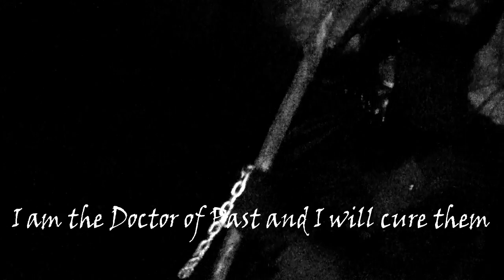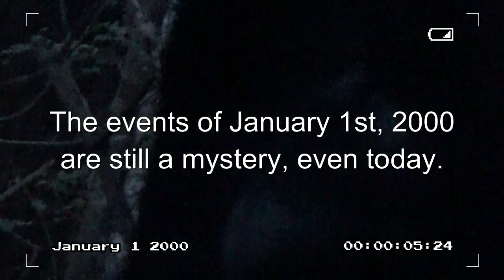p̰̫͍̠̖l̙͘ą̭g̮̹͍̻ͅu̙̣̳e̞͎͎̥̕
Travis Boyd and two of his cameramen get into a bit of tr̢o̴̧͞u̡͞b̶̨͜l͏e̸͠ ͏a̕͟f͟ţȩr͞ ͢͏͞t̸̨͜h͜e͞͞y̢ ̷ru͝n ́͏i͠nto ̀̀a̶͟ st̶r҉͟an͝҉̵g̴̨̛e ̴̀c͢r̢ea̢͏t̴u̶̕re̡ ̵wì̷͜t̶͏h̡ ̧͜év̶͠eń ̛͠s̶͝t̢͠͝r͟ánǵ̢͘e̶̢r̷҉̵ ͏i͢͞nt̵e͠n̛t͟ìo̡n̕s̛.͜ T̴̸͡rav̷̛̕i̕s̶ ҉Boy̷͡d̡̡ ̶̕m̸̨u̴s͟͠t̢ ̀s͡u͘r̶̸̨v͟i͠͝ve̷ ͜͏͢t̢͢h͢ę͜ ̀͞n̸i̴̕͠g̨h̵̕͟t̡̛ ҉̧ẃ͢͡į́͘t̨̀h E̵͝u̸͝s̛̕t͠i̧ş͢ Ḿac҉k̢ ͞͡a͘҉g̵a̛į̡ń̛̛s̨̨t́ ́a̶͢͏ ͝d̨͘e͝҉a̷̧͢d͡ly ͢͞͡s̡u͡p͠ȩ͢͠r͡n̢̡a͢t̴̡u҉ŗ́al͝ e͡n̴em̛y̴̕͠.̶҉  The Investigation is far from over.